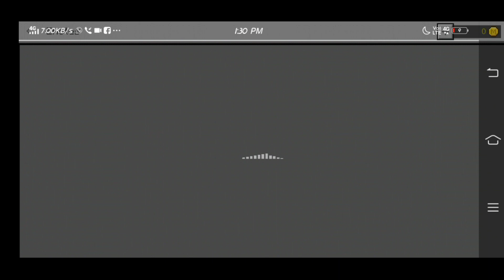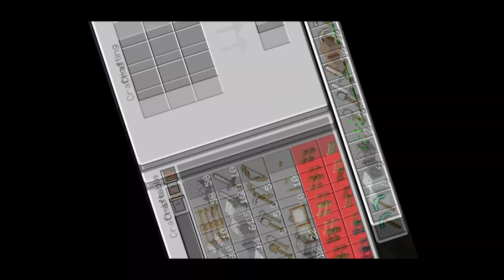Create my new house || Loot a nearby village || THJ tanish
support us